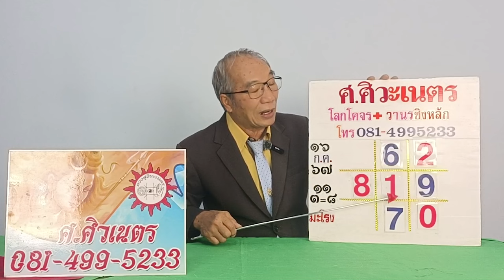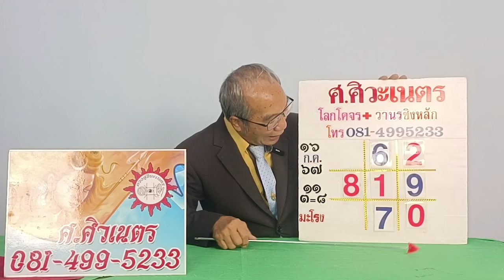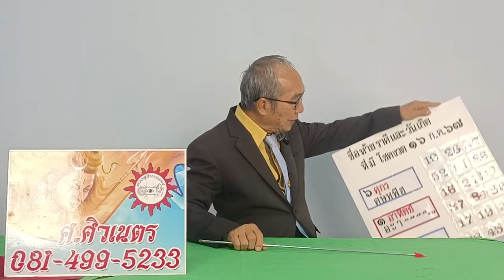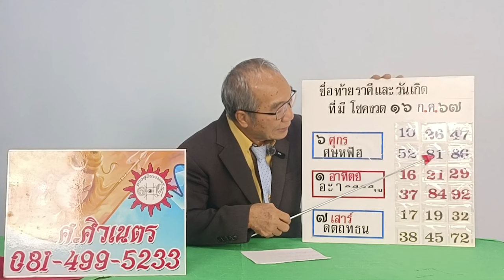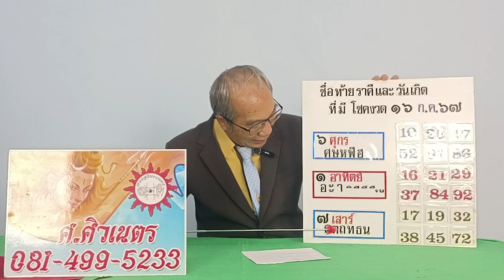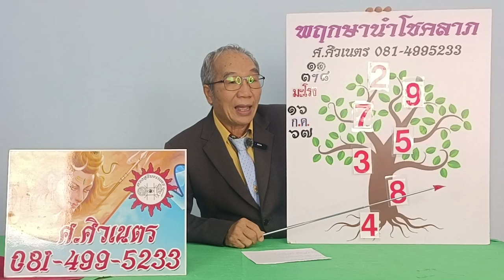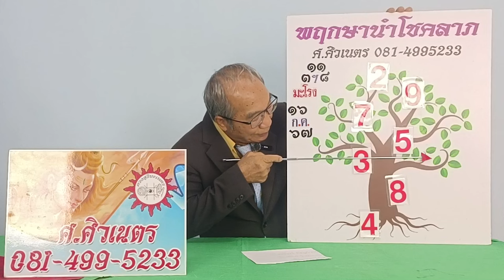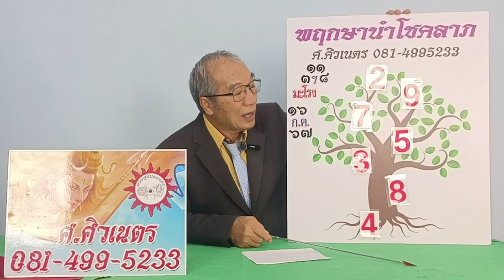โลกโคจรวานรชิงหลัก พฤกษานำโชคลาภ งวดวันที่ 16 กรกฎาคม 2567 | อาจารย์ ศ.ศิวเนตร